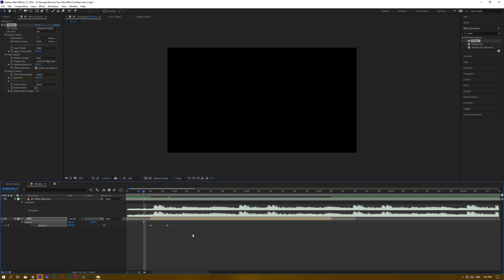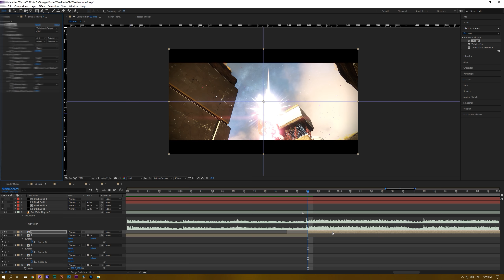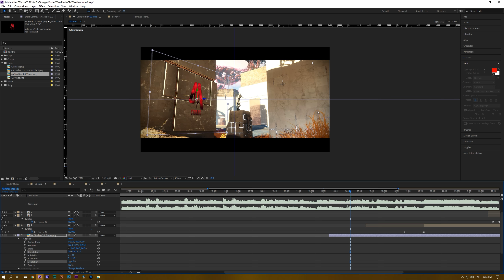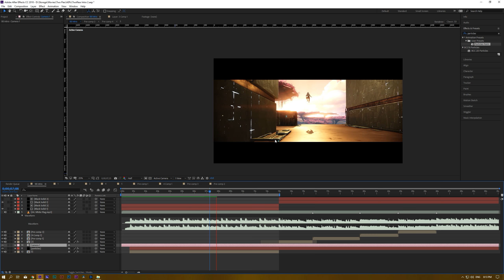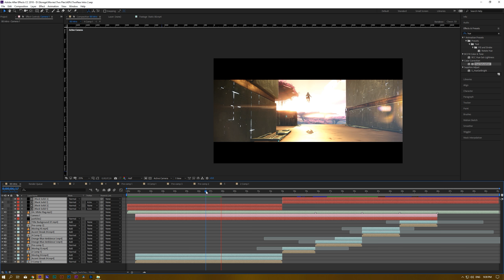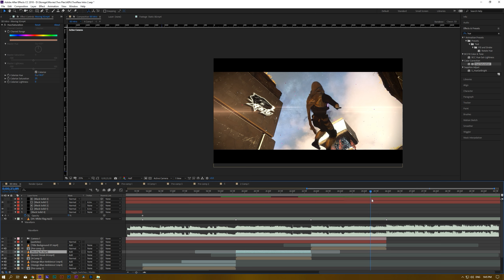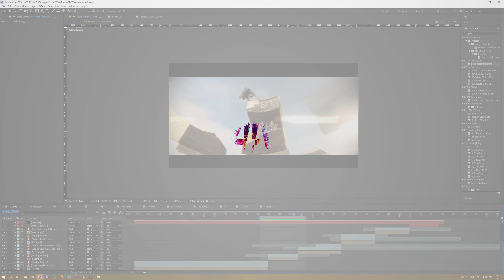Just Raid It - Intro Timelapse